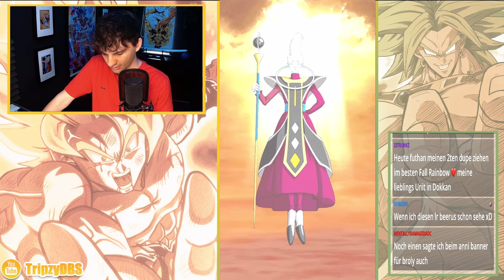DOCH NOCH GLÜCK ZUM SCHLUSS?! WORLDWIDE CAMPAIGN 2024 SUMMONS BROLY & GOKU! DOKKAN BATTLE DEUTSCH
►Partner:
Code: TRIPZY5